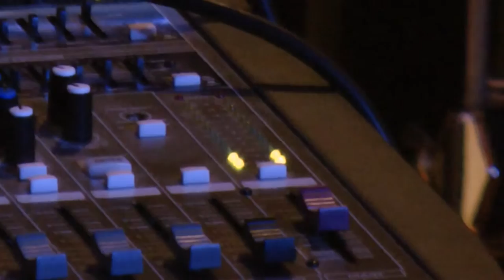19UNDERGROUND Details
Beschreibung